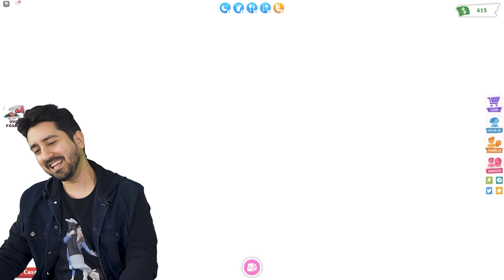TOUR PELA NOVA CASA DE HALLOWEEN no ADOPT ME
TOUR PELA NOVA CASA DE HALLOWEEN no ADOPT ME. Mais um vídeo divertido do Gabi e da Shi!

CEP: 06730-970